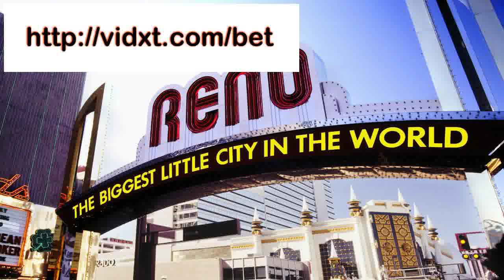online sport gambling betting offers